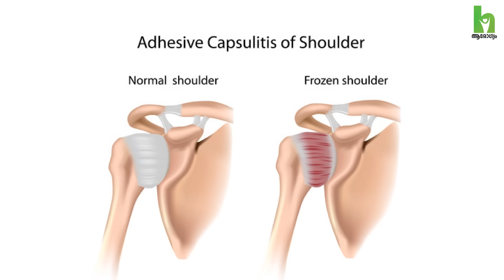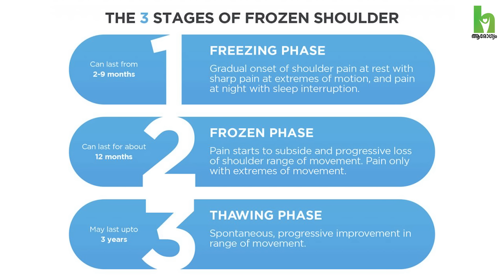തോൾ വേദന വരാനുള്ള പ്രധാന കാരണവും ചികിത്സയും | Shoulder pain treatment | Frozen Shoulder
തോൾ വേദന വരാനുള്ള പ്രധാന കാരണവും ചികിത്സയും | Shoulder pain treatment | Arogyam. Frozen Shoulder - Adhesive Capsulitis Malayalam Health videos

What is the main cause of shoulder pain?
The most common cause of shoulder pain is when rotator cuff tendons become inflamed or trapped in your shoulder. This is called rotator cuff tendinitis, or irritation of these tendons and inflammation of the bursa, small slippery fluid filled sacs that the tendons glide over.

Frozen shoulder: What you need to know
It is also known as adhesive capsulitis.

The term “frozen shoulder” is often used incorrectly for arthritis, but these two conditions are unrelated.

Frozen shoulder refers specifically to the shoulder joint, while arthritis may refer to other or multiple joints.

It commonly affects people aged between 40 and 60 years, and it is more likely in women than in men. It is estimated to affect about 3 percent of people.

It can affect one or both shoulders.

Signs and symptoms typically begin gradually, worsen over time and then resolve, usually within one to three years.

How does a frozen shoulder feel?
If you have frozen shoulder, you'll likely feel a dull or achy pain in one shoulder. You might also feel the pain in the shoulder muscles that wrap around the top of your arm. You might feel the same sensation in your upper arm. Your pain could get worse at night, which can make it hard to sleep.

How long does a frozen shoulder last?
How long frozen shoulder lasts. Frozen shoulder can take at least 1.5 to 3 years to get better. Sometimes it can be longer. But the pain and stiffness will usually go away eventually.

Dr. Keerthy Jayakumar - Consultant Physiotherapist
Maana Health, Rajagiri Hospital, Aluva | Palarivattom, Kochi സംസാരിക്കുന്നു..